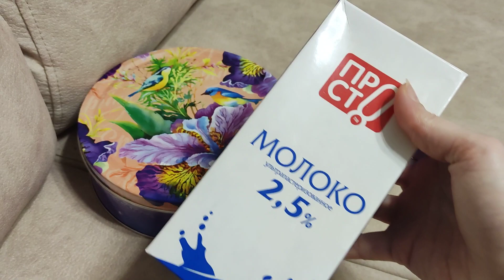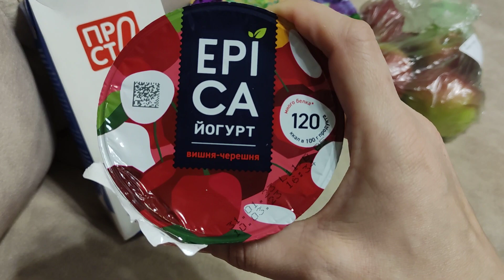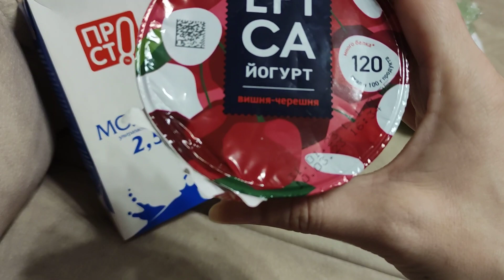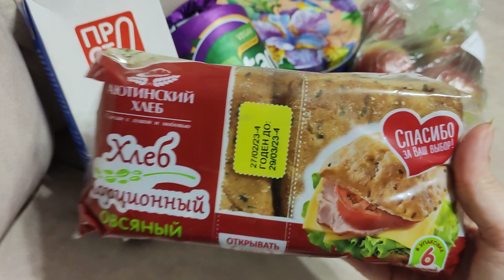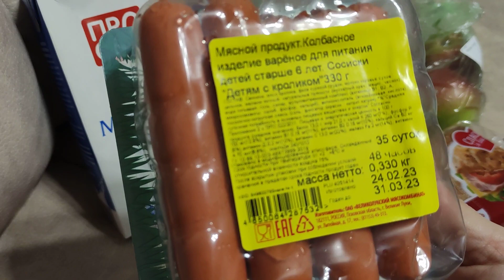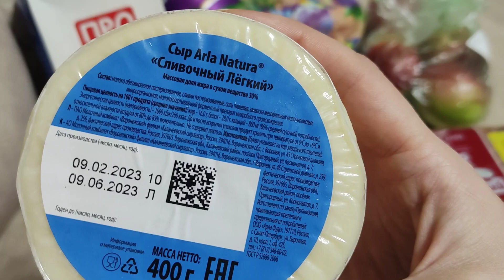ПОКУПКИ ПРОДУКТОВ В ПЕРЕКРЕСТКЕ ДЛЯ ХУДЕЮЩИХ